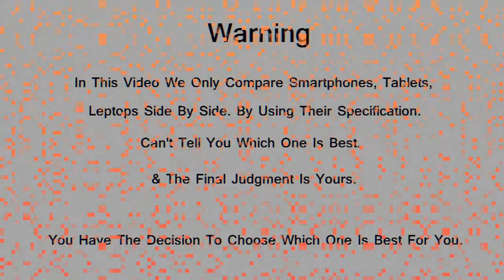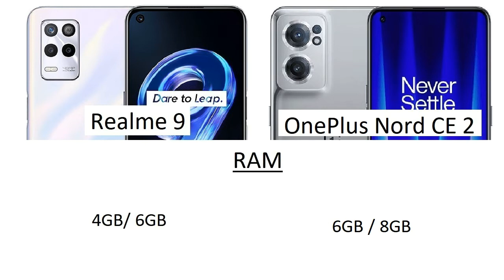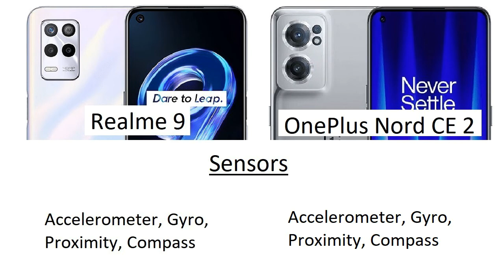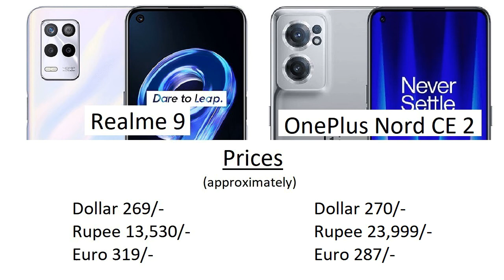Realme 9 vs OnePlus Nord CE 2 Comparison